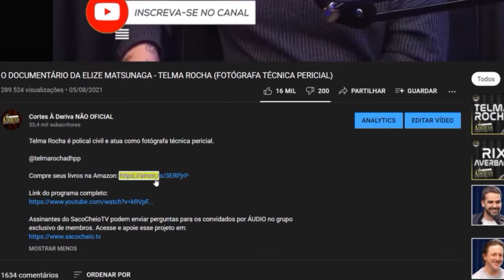TRETANDO COM O CHEFE - BARBA (CANAL BARBÔNICO)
O Barba é host no Colisão Podcast e apresentador no Canal Barbônico.